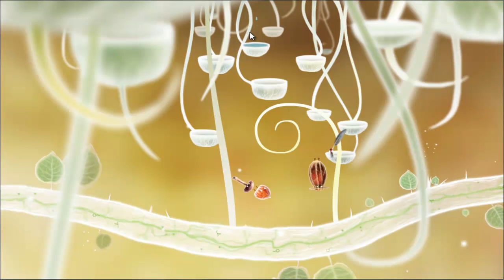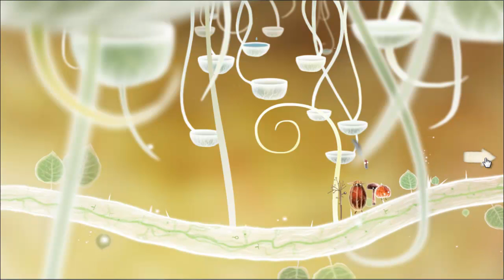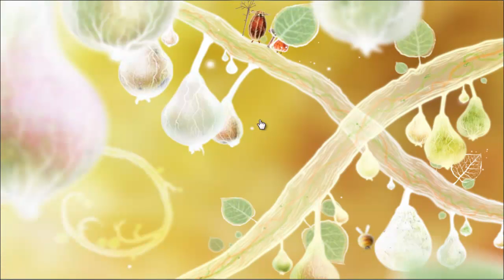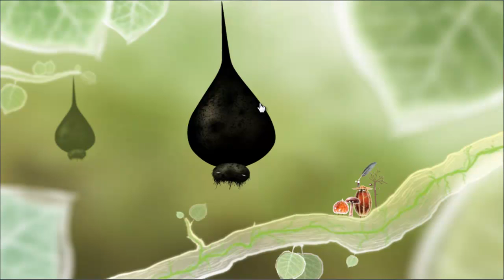Let's Play - Botanicula #4 [Vermisste Kinder]